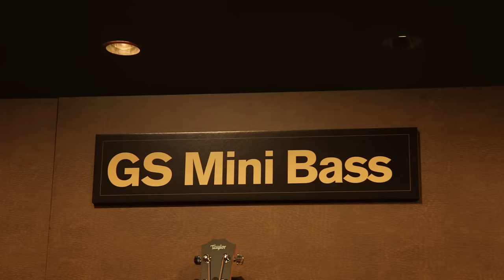Taylor GS Mini-e Acoustic-Electric Bass Guitar - New From NAMM 2017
Full-size sound in a small-scale instrument.

There's something undeniably inviting about the Taylor GS Mini's scaled-down size, yet playing just a few notes reveal the impressive voice of a full-size instrument. That mix of portability and musicality has proven to be a winning combination that fits into so many scenarios in life, from the couch to the campfire to the concert hall. It's not too big, it's not too precious, and it's not too expensive. That broad-based accessibility has given it a resounding universal appeal, not to mention a built-in fun factor. The new small-scale GS Mini-e Bass now accomplishes all of this for players who require these attributes in a bass.

The GS Mini-e Bass incorporates a proprietary string set developed by D’Addario, along with a Taylor-patented dual-prong bridge pin that was designed to optimize the string break angle and produce pleasing bass notes with the shorter scale length. The result is an inviting, portable and great-sounding instrument that makes playing acoustic bass more fun and accessible to a broader range of guitar customers. The bass features the standard GS Mini body and scale length (23.5 inches), with layered sapele back/sides, a solid spruce top, new bracing, and new GS Mini-e Bass tuners in chrome. Details include a 1-11/16-in. nut width, 4 mm Italian acrylic dot fretboard inlays, 3-ring rosette, matte finish, and ES-B electronics featuring an onboard preamp with tone and volume controls and built-in digital chromatic tuner with an LED display for tuning and low battery indication. Ships in a durable GS Mini-e Bass hard bag with embroidered logo - perfect for players on-the-go.

Tonewoods
A guitar's top is the primary filter and distributor of vibrating string energy through the guitar, which means it has a huge impact on its sound. Sitka spruce is the most prevalent guitar top wood of the modern era. It blends stiffness and elasticity in just the right proportions which translates into broad dynamic range with crisp articulation. Layered back and sides create a sturdy yet receptive platform for the vibrating string energy sent by the guitar's top. Layered wood is less susceptible to changes in temperature and humidity, making it an excellent choice for players who travel with their instruments or simply require more durability.

Electronics
The GS Mini-e Bass is equipped with ES-B electronics featuring an onboard preamp with tone and volume controls and built-in digital chromatic tuner with an LED display for tuning and low battery indication. The ES-B pickup system consists of Taylor's world-class ES2 pickup fine-tuned for bass strings, controlled by an ES-B preamp.

Other Features
The GS Mini-e Bass is equipped with D’Addario Custom Light (.037-.050-.062-.090”) strings, featuring a multifilament core wound with D’Addario’s EXP-coated phosphor bronze wrap wire for long-lasting tone and projection. The strings were designed exclusively for the GS Mini-e Bass, and because of the instrument’s unique design features, no other strings should be used. These strings have a wonderful handfeel that's excentuated by the instrument's scale, generating plenty of depth and growl.